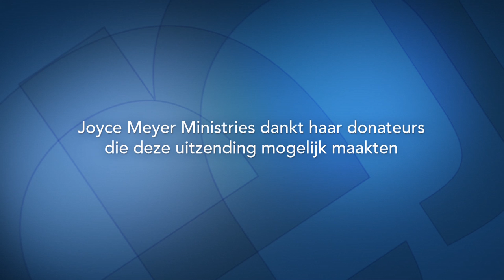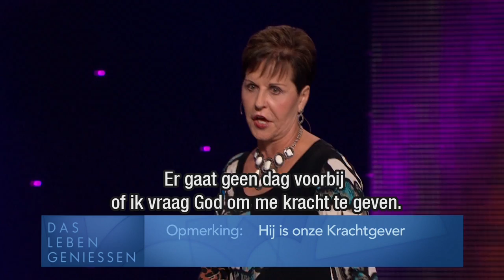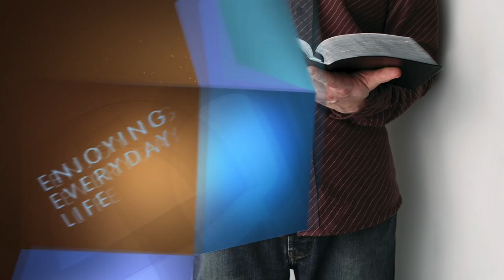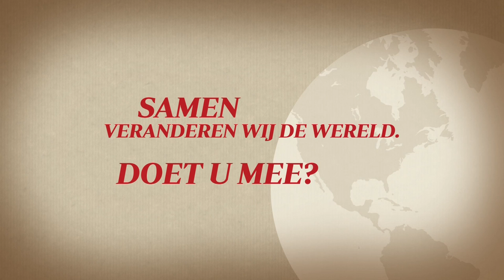De wonderbare Heilige Geest (1) – Joyce Meyer – God ontmoeten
De Heilige Geest is onze Helper, Raadgever, Pleitbezorger en Voorspreker. Begin vandaag opnieuw te verlangen naar de bovennatuurlijke gave van kracht om een krachtig leven te leiden.